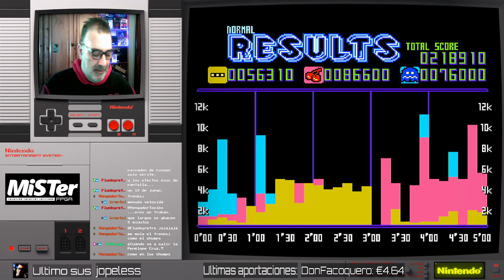FAMICOM DISK VOL 3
famicom, nintendo, retro, videogames Buenas!
Redifusión.

Tercera entrega jugando a juegos de Famicom Disk en MiSTer FPGA. Juegos conocidos y no tanto, algunos, comparamos su versión en disco con su versión en cartucho como Bubble Bobble o Jackal en los que apreciamos claras diferencias. Un repaso a clásicos de Famicom en tres volúmenes que no dejará indiferente a nadie.